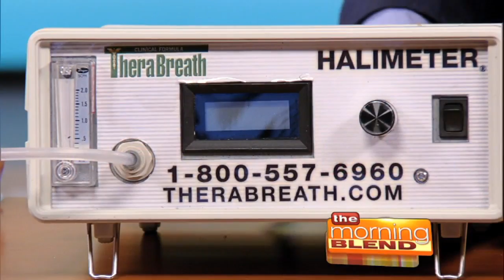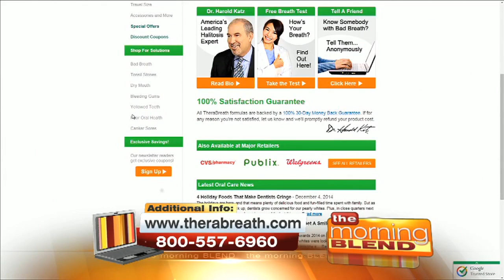America's Bad Breath Doctor 12/19/14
America's Bad Breath Doctor and Founder Of TheraBreath, Dr. Harold Katz, brings humor and entertainment to the serious issue of halitosis and offers expert advice on what food and beverages to avoid. Tune in and learn how to maintain holiday fresh breath this season.